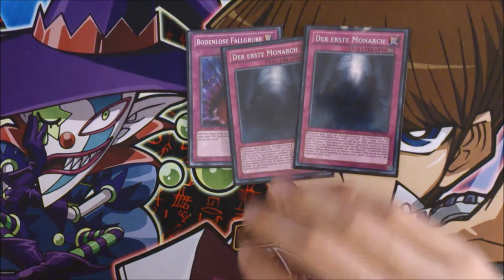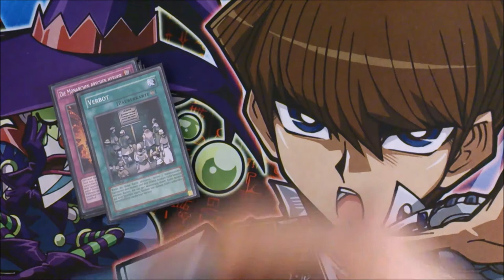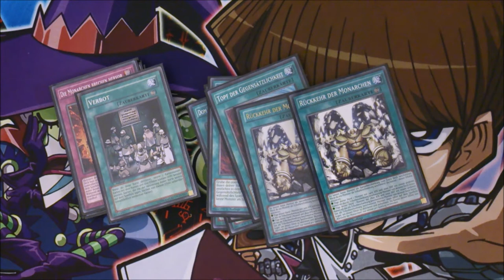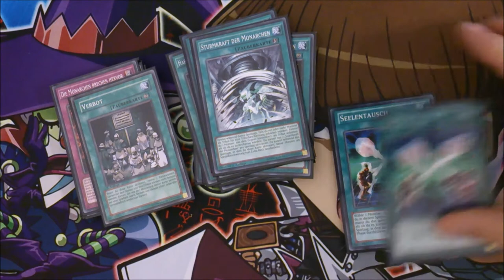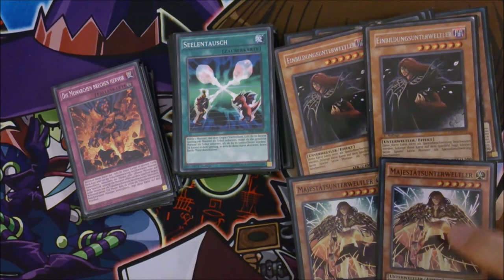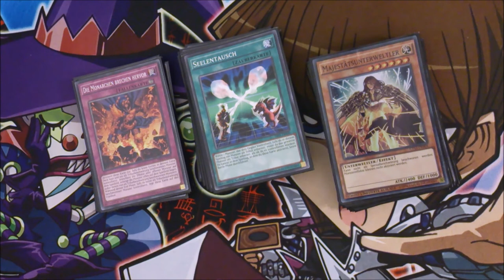Monarch Deck Profile; Anti Special Summon [Link Format]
[deutsch] Monarchen Deck Profile! Anti Spezial Beschwörung!

Musik aus der Youtube Musik Liste:
music selected from Youtube Music List: